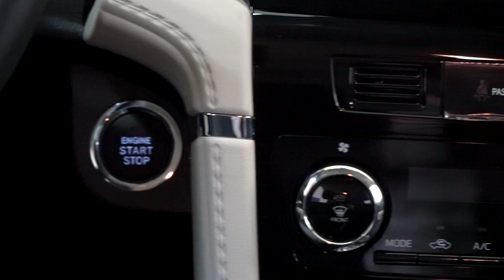Mitsui Vlog - Conoce la nueva Toyota Rush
Hoy nos encontramos en nuestro local de Mitsui Miraflores y en este capítulo de MitsuiVlog vamos a presentarles un vehículo de gran espacio para viajar con toda la familia. Acompáñanos a conocerlo.

La nueva Toyota Rush es la SUV dinámica y elegante, capaz de adaptarse a todo terreno y llevar hasta 7 pasajeros.

Te damos la bienvenida a Mitsui, el más grande concesionario de la marca Toyota en el Perú, con una cadena de productos y servicios completa dentro del rubro automotriz.

Mitsui Automotriz S.A. es una empresa de capital japonés que opera en el Perú desde 1971 comercializando vehículos y repuestos originales Toyota. Los altos estándares alcanzados en todos nuestros procesos nos han llevado ser considerados modelo de concesionaria en el mundo (Concesionaria de Calidad Mundial).

En Mitsui, trabajamos comprometidos en ofrecer un buen servicio a nuestros clientes, realizando todas nuestras actividades basándonos en la productividad, transparencia y el cliente primero.

Esta imagen de Mitsui es posible gracias al trabajo constante y profesional de cada miembro de nuestra organización porque para nosotros el cliente es parte de nuestra familia.

Mitsui en el mundo:
Considerados la compañía de comercialización global más antigua e importante del mundo, Mitsui & Co., LTD actualmente es líder en la prestación de servicios comerciales internacionales, desempeñándose como una "Sogo Shosha", que significa "compañía de comercio integral", Al ser la primera empresa en instituir este tipo de organización comercial posteriormente adoptada por otras empresas, caracterizada por una amplia variedad de productos y servicios con un gran valor agregado, que cubre las diversas industrias del mercado, de acuerdo a las cambiantes necesidades del mundo comercial de nuestro tiempo.